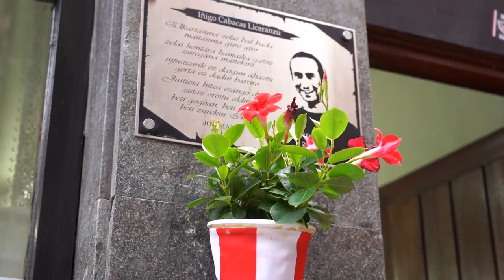Julen Arzuaga: «Errejenerazio politikoa lehentasunezkoa da Ertzaintzaren eredua aldatzeko ere»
Iñigo Cabacasen hilketaren urteurrenean, Julen Arzuagak beharrezkotzat jo du Ertzaintzak arlo batzuetan espezializazioan sakontzea, indarraren erabilerari buruzko debateari heltzea eta polizia-funtzioak modu koherentean udaltzaingoekin banatzea. Segurtasun eredua errotik aldatzea eta Ertzaintza eraldatzea proposatu du EH Bilduk.